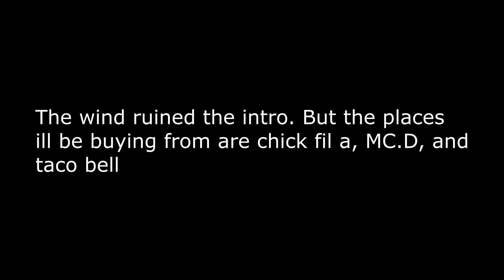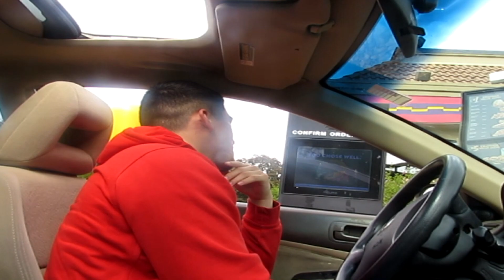Eating What The Person In Front Of ME Orders!! *CRAZY*